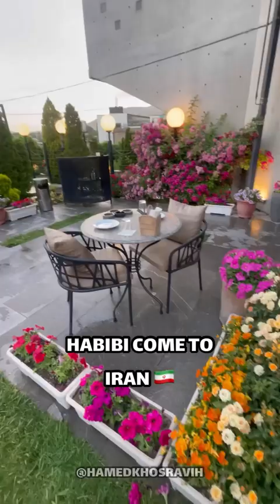Medis italian restaurant in iran in lavasan 👌🏻